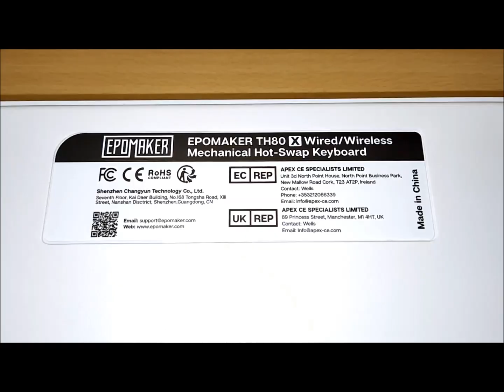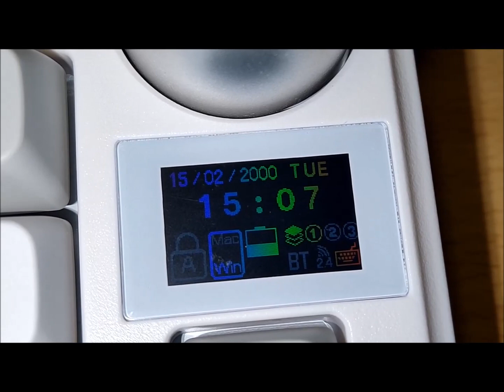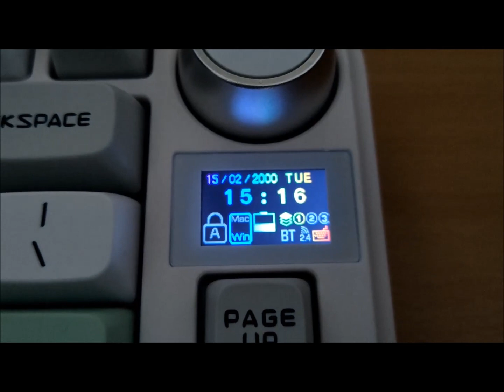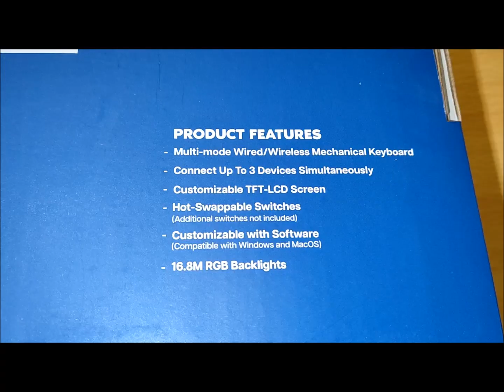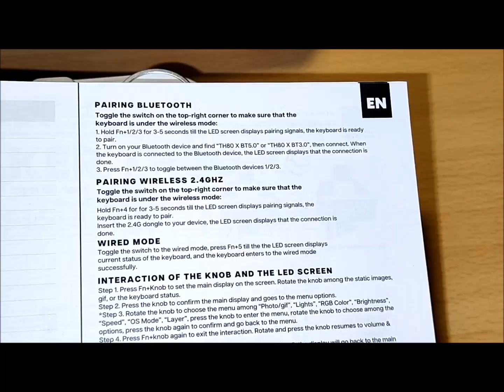Epomaker TH80-X Keyboard *Sound/ Screen Test*- Gadget Explained Extended Unboxing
Ladies and gentlemen, get ready to witness the X factor of mechanical keyboards! Introducing the EPOMAKER TH80-X - a 75% gasket-mounted mechanical keyboard with a customizable LCD screen! Full Review
00:00 Intro
00:01 Review
01:07 LCD screen test
01:28 RGB test
03:53 Brightness test
04:00 knob/keyboard sound test
05:08 Unboxing with user manual